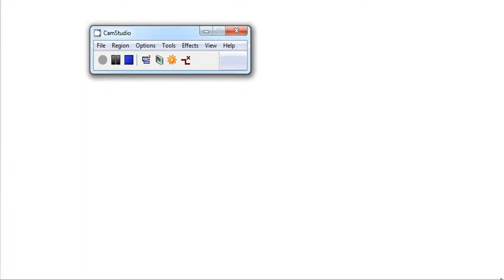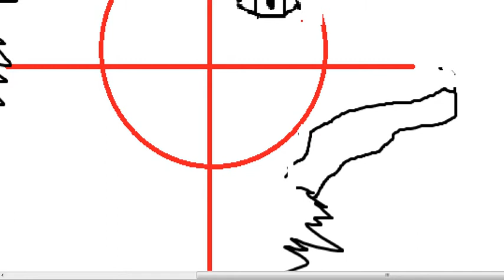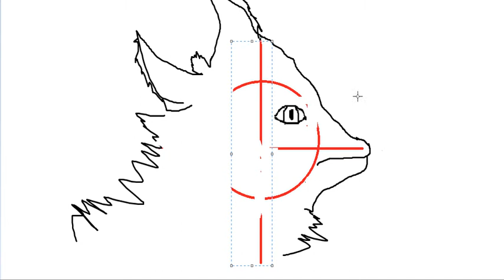Paint-Wolf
How I drew a '' wolf '' on  Paint, altho I'm better with drawing using Artpad, video of how I draw a wolf on ArtPad coming soon! Fixed the speed, btw :D.